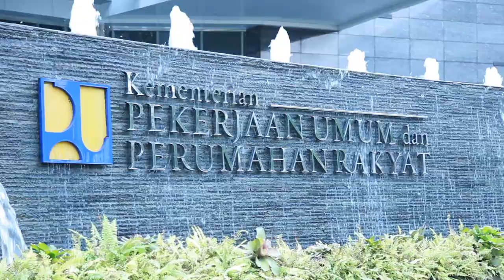Filler TV Kilas Info BPIW-PUPR "Keterpaduan Pembangunan Perkotaan'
Filler TV Kilas Info BPIW-PUPR "Keterpaduan Pembangunan Perkotaan' 2015